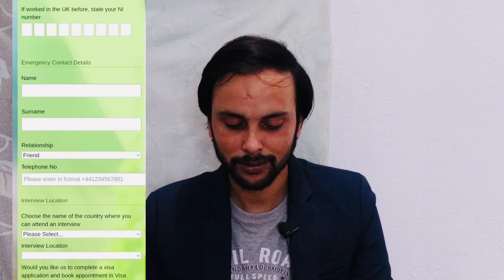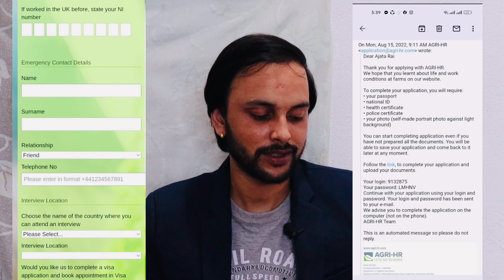0 लागत मा UK जाने मैंका | how to apply uk seasonal work visa | baideshik rojgar news 2022 europe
JOBS IN UK | Seasonal Worker Jobs in UK | Seasonal JOBS IN UK | Seasonal Worker Jobs in UK | Seasonal Worker UK Visa

In this video, we will talk about JOBS IN UK | Seasonal Worker Jobs in UK | Seasonal Worker UK Visa

Professional Europe pass Cv म banauxu

Queries solved
1 baideshik rojgar news 2022
2 baideshik rojgar news 2022 europe
3 how to apply uk seasonal work visa
4 how to apply uk seasonal work visa 2022
5 how to apply uk seasonal work visa 2022 from nepal

Some videos

how to apply europe work visa from nepal 2022

nepal bata europe kasri jane 2022